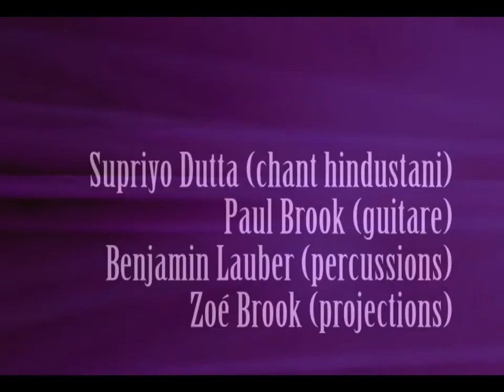Supriyo Dutta and Paul Brook @ Centre Mandapa, Paris, 2016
Concert au Centre Mandapa, mardi 27 septembre 2016.
Supriyo Dutta (hindustani vocal)
Paul Brook (guitar)
Benjamin Lauber ( drums)
Zoé Brook ( video work)
thanks to the Centre Mandapa, and to the  supporting audience...